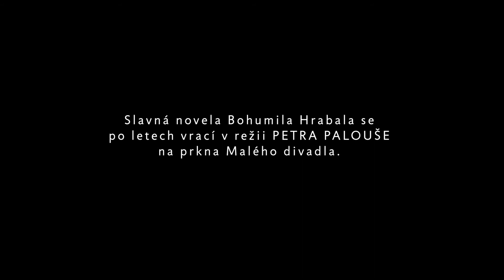OBSLUHOVAL JSEM ANGLICKÉHO KRÁLE [Bohumil Hrabal, Petr Palouš]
Slavná novela Bohumila Hrabala se po letech vrací na prkna Malého divadla.

Režie: PETR PALOUŠ
Dramaturgie: JIŘÍ JANKŮ
Výprava: JITKA MORAVCOVÁ
Hudba: MICHAL GERA

Osoby a obsazení:

Cestář Pinďa: VÁCLAV HELŠUS
Pingl Pinďa: TOMÁŠ VÁHALA
Pikolík Pinďa, Kocour, Koník: ONDŘEJ KOLÍN
Vrchní Skřivánek, Brouk, Profesor: MARTIN URBAN [J.H.]
Přednosta, Podomek, Brandejs a další : MARTIN STRÁNSKÝ
Jína, Konopásek, Klaus a další: TOMÁŠ IMPSEIL
Walden, Burzián, Doktor a další: MARTIN POLÁCH
Zdeněk Anděl, Ředitel, Habešan a další: DAN ONDRÁČEK [J.H.]
Hoteliér, Generál, Maceška a další: JAROMÍR TLALKA
Šloser, Chmel, Číšník Přema a další: PŘEMYSL HOUŠKA
Číšník Pavel, Bolivijec, Siegfried a další: FILIP JÁŠA
Paní Rajská, Blažena, Brunhilda a další: MARKÉTA TALLEROVÁ, JANA HEJRET VOJTKOVÁ
Lisa Papanek, Koza a další: VERONIKA KORYTÁŘOVÁ
Květuška, Slečna Marseillaisa, Polní sestra a další: JANA STRÁNSKÁ
Kočka, Jaruška, Slečna Mici a další: MICHAELA FOITOVÁ